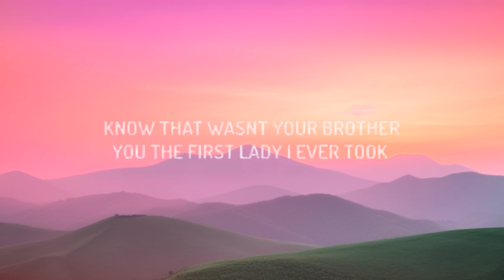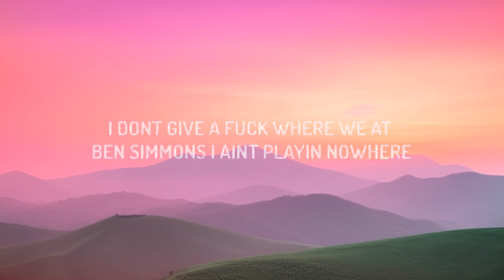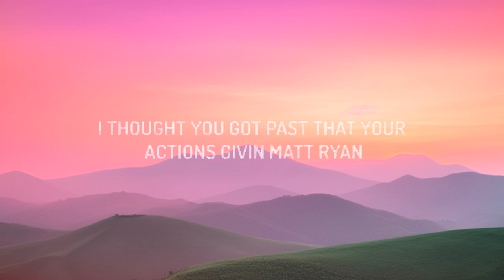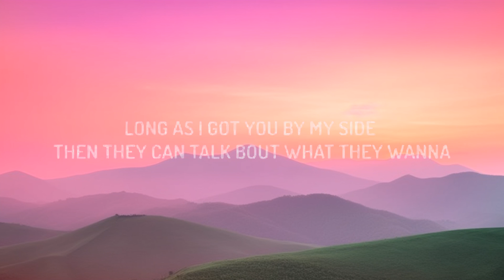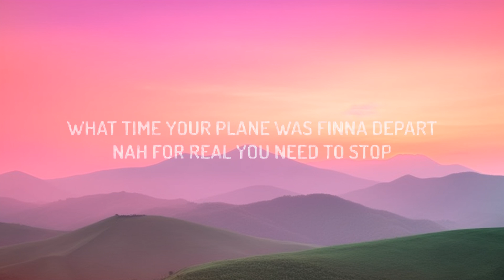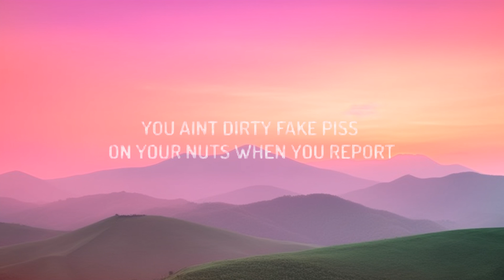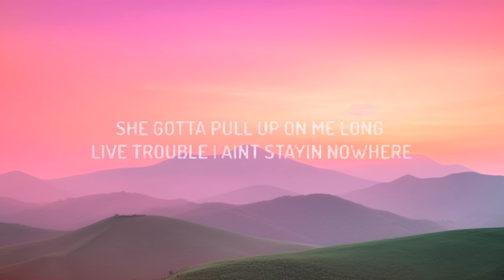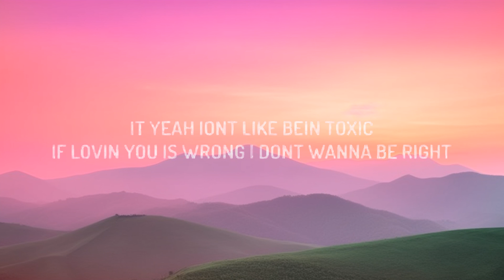Rylo Rodriguez - Equal Dirt (Lyrics) | 25 Min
♫ Rylo Rodriguez - Equal Dirt

(Lyrics):
Whole month straight, I was gettin' high, you had left me at my lowest
I wasn't ready for no kid then, happy that you got abortion
You doin' makeup on the same ho I was sneakin' on you with
I'm dappin' up the same nigga you was creepin' on me with
And we thought we got past that
You told me that was our last time
I thought you got past that, your actions givin' Matt Ryan
I seen you got a new man and a lil' one on the way too
I remember not havin' no car, but for you, I'm on the way through
Hate that happened to you
I shed a tear when they said your nigga killed you, so many memories
I go to our Facebook just to look at our old messages
I was out in Houston, I went to readin' our old texts
I'm not bein' insecure, I just know that wasn't your brother
You the first lady I ever took serious and I'm far from bein' a buster
I'm not a fool, go tie your shoes, we not a couple
Goin' in your purse, you fucked around and dropped a rubber
"Who this for?" 'Cause you my bitch and we be fuckin' raw, every time
"Bitch, who this for?"
Like, bitch, stop playin' before I, never mind
If lovin' you is wrong, I don't wanna be right
If bein' right means bein' without you, I'd rather live a wrong doin' life
Rylo, she gon' leave you if you go back broke today
Long as I got you by my side, then they can talk 'bout what they wanna
Then I don't even care what them other people say
I remember them and now I'm solo, hit his ho, now they ain't friends
And Lil Kevin gone for so long, he went to trial, but they ain't win
She gotta pull up on me, long live Trouble, I ain't stayin' nowhere
I don't give a fuck where we at, Ben Simmons, I ain't playin' nowhere
Can't believe you told, yeah, my dog said he can
Even though we stand-up niggas, that don't mean go take the stand
New two-door coupe, sledgehammer, crushed diamonds
Got the driver waitin' for ya at baggage claim when you fly in
I'm doin' this rap shit here for us, for all us
You a reflection of me, so whatever you do, they gon' blame me for it
You ain't dirty fake, piss on your nuts when you report
Fully auto, he died in a shootout even though he started it
"Rylo ain't go no motion, he flexin' Baby money like P artist"
Why the fuck you try to play me like a decoy?
Why the fuck you ain't tell me what time your plane was finna depart?
Nah, for real, you need to stop it, yeah, I'on't like bein' toxic
Then I don't even care what them